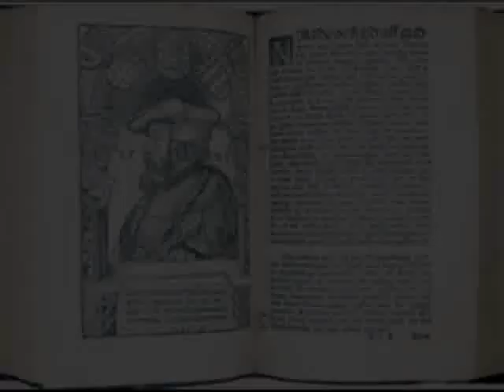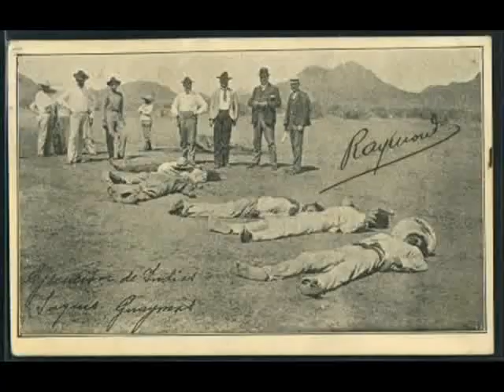Christians Murdered Indians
A song by Corporate Avenger, video by me.